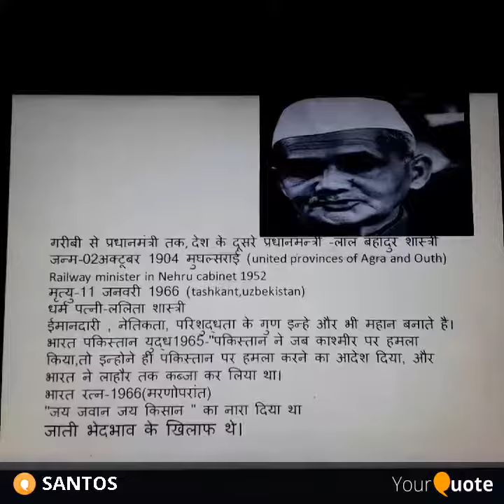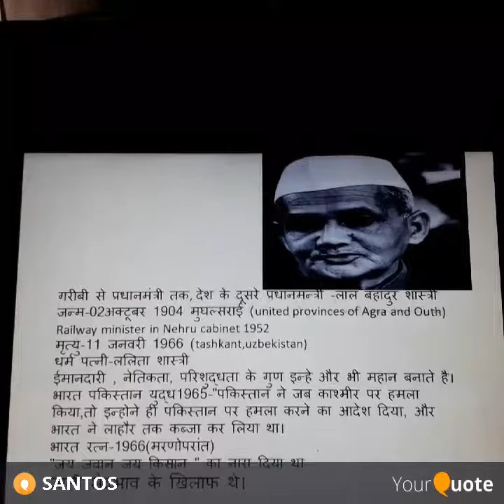लाल बहादुर शास्त्री-देश के दूसरे प्रधानमंत्री |YourQuote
Prime minister biography -At least you should know